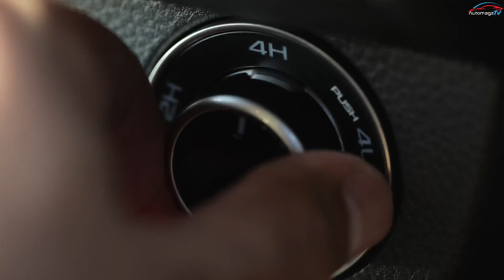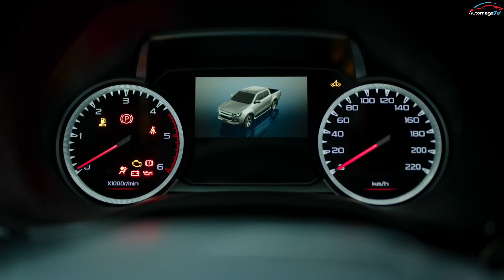Powerful Pickup-trucks is Back🔥 All New 2025 ISUZU D-MAX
_automagzTV_

The 2024 Isuzu D-Max is a pickup truck manufactured by Isuzu Motors. The 2024 Isuzu D-MAX comes with the legendary ISUZU engine that delivers incredible power and performance efficiency to tackle the toughest terrains. Fortunately for Isuzu, safety is a strength of D-Max. 2024 D-Max has smart autonomous driving aids that you might find hard to find in some luxury cars, and this helps it get five stars, the highest possible score under the latest Euro NCAP crash test regime.